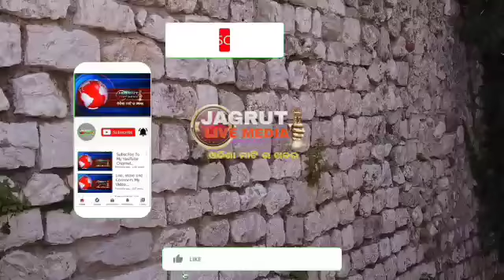ଦଶମ ଶ୍ରେଣୀ ପ୍ରଥମ ସମେଟିଭ ପରୀକ୍ଷା | କଟକଣା ଭିତରେ ପରୀକ୍ଷା ଦେବେ ଛାତ୍ର ଛାତ୍ରୀ@jagrutilivemedia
ଦଶମ ଶ୍ରେଣୀ ପ୍ରଥମ ସମେଟିଭ ପରୀକ୍ଷା | କଟକଣା ଭିତରେ ପରୀକ୍ଷା ଦେବେ ଛାତ୍ର ଛାତ୍ରୀ‎@JAGRUTI LIVE MEDIA